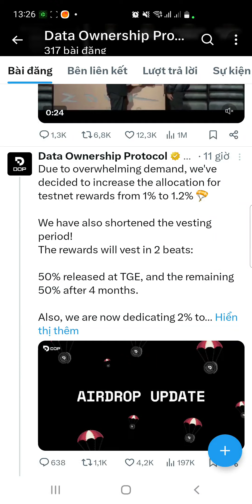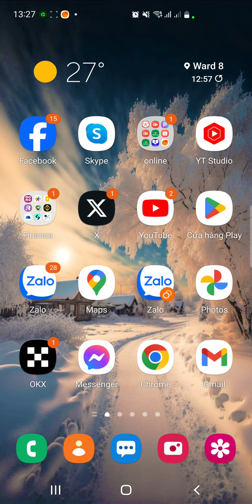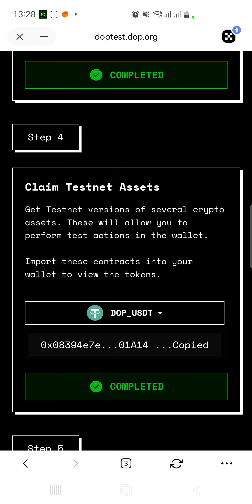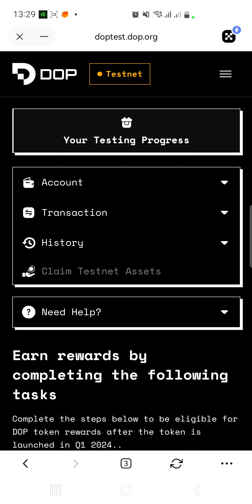DOP Data Ownership Protocol đã xác nhận lên sàn quý 1. Làm 8 nhiệm vụ nhận airdrop nha.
🔥Kèo nghìn đô! DOP được binance nhắc tên , DOP xác nhận airdrop 1,2% cho những người tham gia testnet
Data Ownership Protocol (DOP) là: Nền tảng Blockchain L2 ETH, cho người dùng kiểm soát dữ liệu,Kiểu muốn ẩn danh hay công khai tuỳ ý.
- Chi phí : 0đ
- Time: 5-7 phút
- Tiềm năng: xxx nha anh em.
🔥Ok bắt đầu nào:
-Nhập địa chỉ Email và tạo ví mới và coppy cụm từ hạt giống lưu lại - xác minh thứ tự cụm từ này 1-12 - done!
- kết nối ví (Metamask) - chuyển mạng sepolia
Và hoàn thành 8 step sau cực dễ chỉ 5 phút là xong:
Step 1. Follow X dự án
-Kết nối tài khoản Twitter bằng cách nhấp vào "Đăng nhập bằng X" sau đó theo dõi tài khoản dự án - xác nhận
Step 2. Claim Sepolia ETH
- Nhấp vào "Yêu cầu" và nhiệm vụ sẽ được ghi nhận.
- Nếu báo lỗi; cứ bấm lại vài lần là ok
Step 3. Claim DOP
- Nhấp vào "Claim DOP" và nhiệm vụ sẽ được ghi nhận.
Step 4. Claim DOP-USDT
- Click  "Claim DOP-USDT" nhiệm vụ sẽ done
Step 5. Encrypt Assets
- Click vào "Get started", rồi chọn  DOP-USDT ghi số lượng (ví dụ 10) và xác nhận, xác nhận , xác nhận metamask(3 lần)
Step 6. Send Assets
- Coppy địa chỉ ví rồi bấm Get started ,điền ví vừa coppy -nhập số tiền (ví dụ 10) và "Gửi", xác nhận. done.
Step 7. Decrypt Assets
- Để hoàn thành nhiệm vụ, các hành động tương tự sẽ được yêu cầu. Tuy nhiên, để hoàn tất giao dịch, bạn sẽ cần mở khóa ví DOP bằng cách nhập mật khẩu của mình:
Step 8. Copy link ref và Mời 3 người bạn

Như vậy là xong! Chúc anh em lụm kèo này nhé!

Có thể xem video hướng dẫn cực dễ ở đây: youtu.be/VRLtxRJUUnY